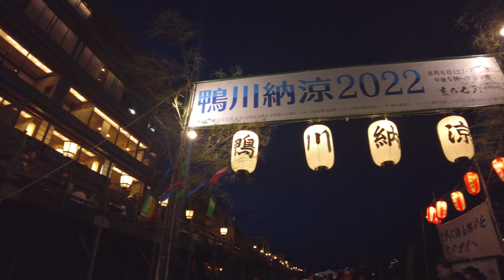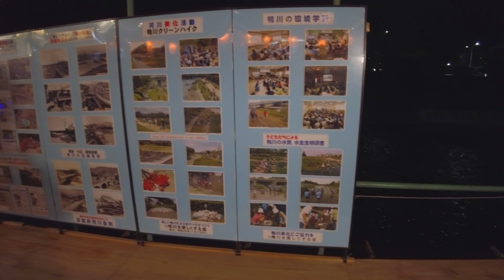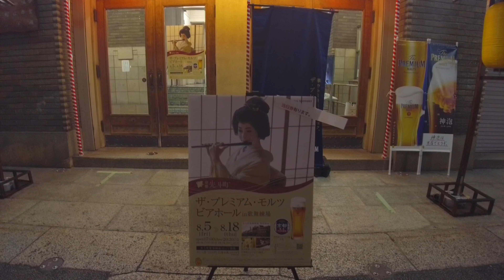8/6(土)鴨川納涼2022～先斗町を歩く/Kyoto Japan walking tour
【ASMR 2022年8月6日(土)】京都

四条大橋から鴨川納涼会開催中の鴨川河川敷をを通り抜け先斗町を歩きました。千